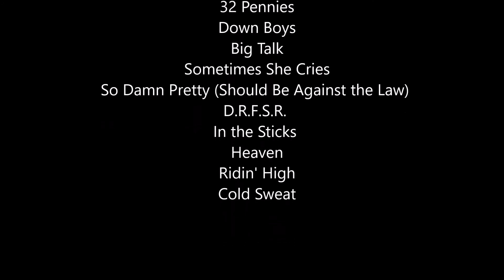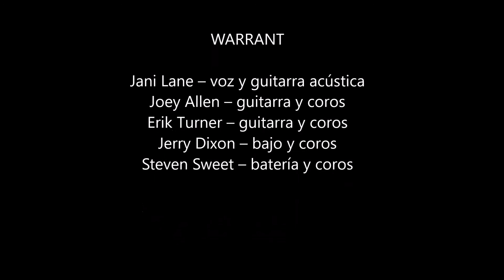WARRANT - Heaven 1989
Dirty Rotten Filthy Stinking Rich es el álbum debut de la banda de hard rock estadounidense Warrant, lanzado en 1989. El disco alcanzó un gran éxito, especialmente con los sencillos "Heaven" (No. 2, 1989), "Down Boys" (No. 27, 1989) y "Sometimes She Cries" (No. 20, 1990).​ El álbum alcanzó el número 10 en la lista Billboard.
 Las primeras cuatro palabras del título del álbum ("Dirty Rotten Filthy Stinkin'...!") son mencionadas en el intro de la canción Cherry Pie, del álbum Cherry Pie de 1990.